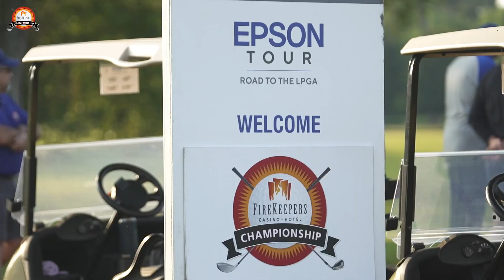Locked in for the 2023 FireKeepers Casino Hotel Championship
Locked in 🔒